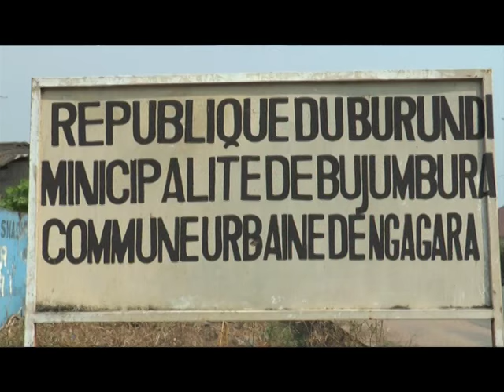SITUATION SECURITAIRE NORD BUJA JTF DU 29 07 2016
La sécurité : une réalité dans tous les quartiers de la Mairie de Bujumbura